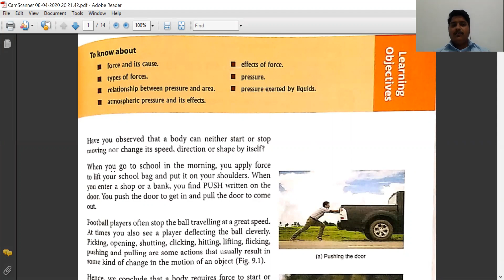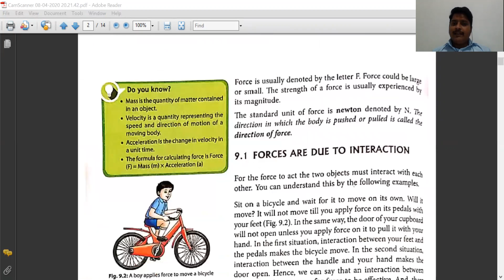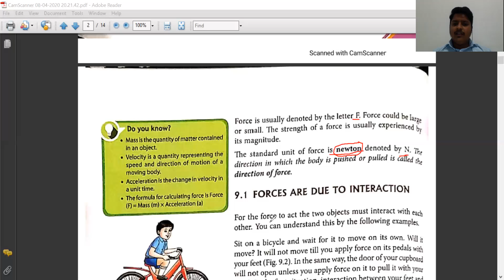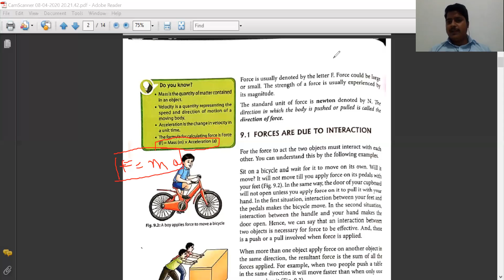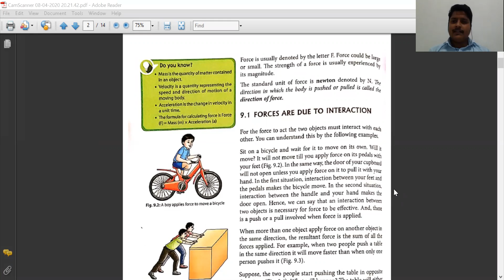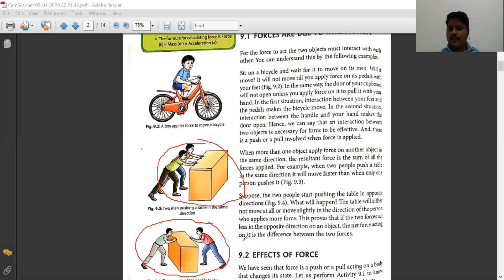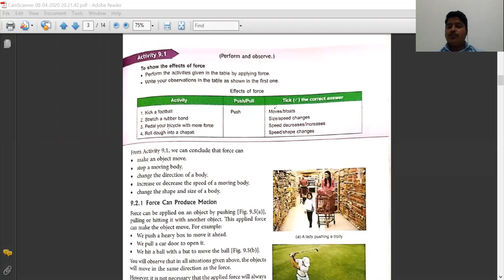Force & Pressure | Class 8 | part 1